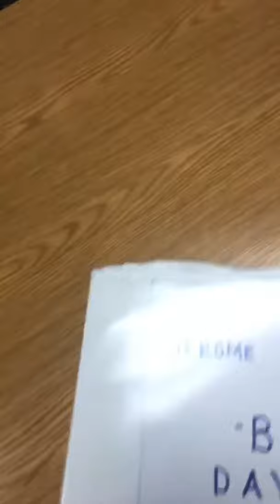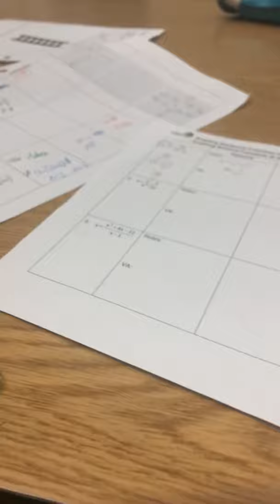The unpublished vlog